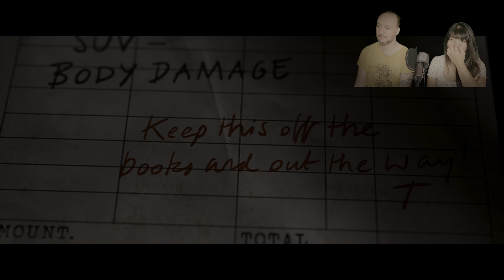Lets Play THE QUARRY [PART 9 on PS5] / Couple plays Co-Op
GitGudGaming welcomes you to our new series called Lets Play The Quarry - our first horror game on the channel!
Laura and Ryan try to flee while the Hackett family is after them. Also Dylan and Kaytlin get into some trouble when they scavenge for missing car parts...

👉 𝐈𝐟 𝐲𝐨𝐮 𝐥𝐤𝐞 𝐭𝐡𝐢𝐬 𝐯𝐢𝐝𝐞𝐨, 𝐩𝐥𝐞𝐚𝐬𝐞 𝐥𝐢𝐤𝐞 𝐢𝐭 𝐚𝐧𝐝 𝐬𝐡𝐚𝐫𝐞 𝐢𝐭.

ABOUT THIS GAME:
The Quarry is a 2022 interactive drama horror video game developed by Supermassive Games and published by 2K Games. It was released for Windows, PlayStation 4, PlayStation 5, Xbox One and Xbox Series X and Series S. Players assume control of nine teenage counsellors who must survive their last night at Hackett's Quarry summer camp amongst supernatural creatures and violent locals. Players make many choices throughout the game which may significantly impact character development, relationships, the story's plot and its ending. All nine playable characters may survive or die, depending on the player's decisions.